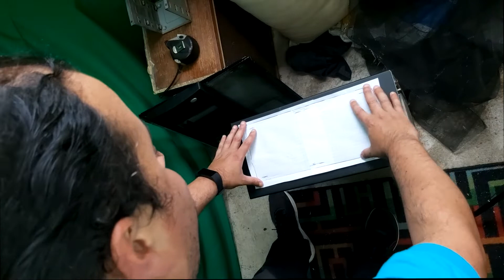Proyecto de Modding Full tower Aopen HX 08 parte 2